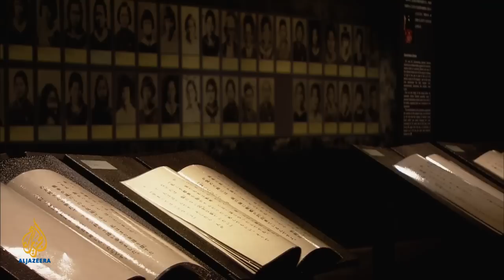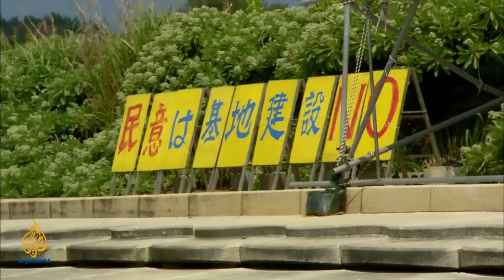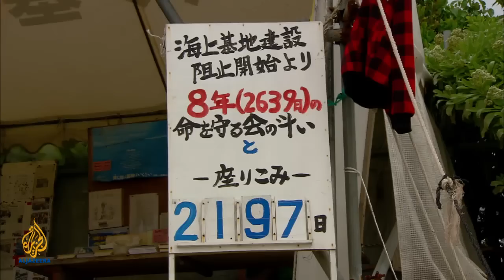🇯🇵Okinawa: The future of US military bases l 101 East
Almost 50,000 US military personnel are stationed in Japan, more than half on the island of Okinawa.But their presence has often been controversial. The Okinawa base is vital to the US in protecting its interests in Asia. But it is also important to Yukio Hatoyama, Japan's prime minister, whose popularity is plummeting in the polls and who badly needs to win a majority in the parliament's upper house elections in July.